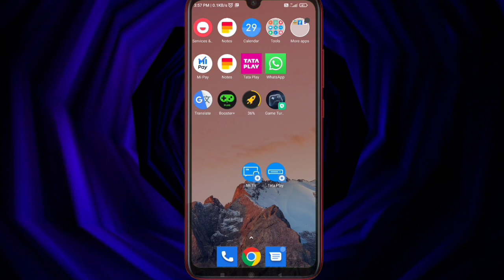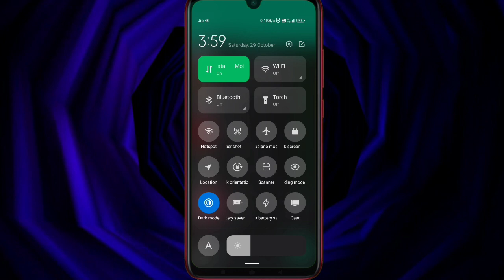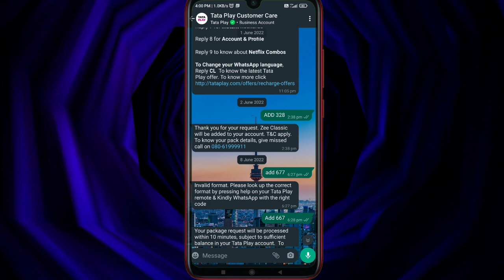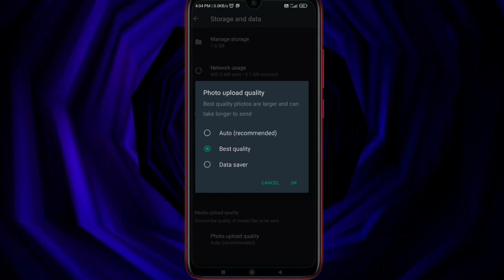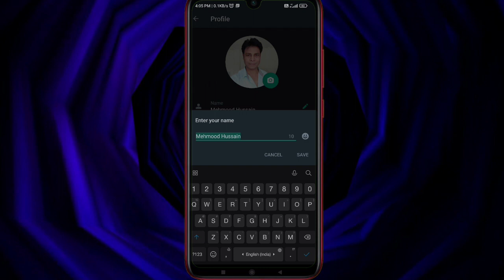5 Useful Whatsapp Tips & Tricks